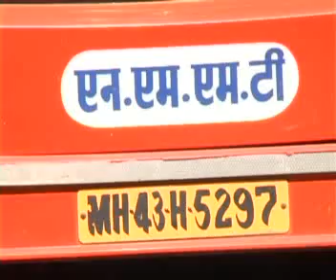14 dec marathi